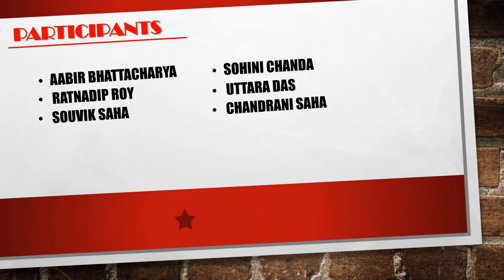Teacher's Day Celebration, 2021 by Class IX students (2021-22), St.Paul's School, Gangarampur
“A TEACHER PRESENTS THE PAST
REVEALS THE PRESENT,
AND CREATES THE FUTURE.”

A TOKEN OF LOVE, RESPECT AND GRATITUDE FOR OUR WONDERFUL TEACHERS AND STAFF.

Others : Click on Share option